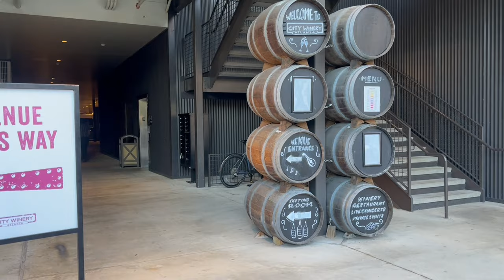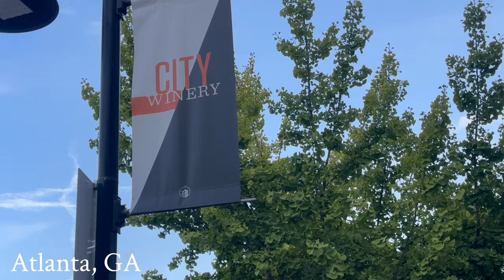TAMIKA SCOTT INVITED US OUT TO HER SHOW IN ATL | MOMMY DAUGHTER DATE-NIGHT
1.
2.
3.
4.
5.
6.
7.
8.
9.
11.
12.
13.
14.
15.